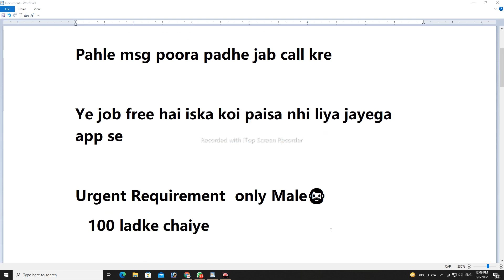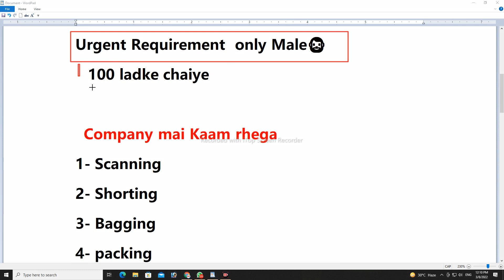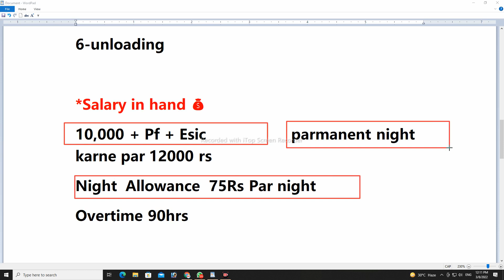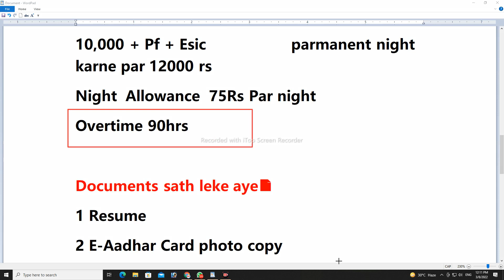Ecom Express job | ecom express job 2022 | Job in gurgaon for 12th pass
💥💥Tags_Keyword💥💥

 12th pass job in noida
12th pass job
 job searched
delhi jobs
 jobsearched
warehouse jobs
 latest job in gurgaon
gurgaon me company job
wearhouse jobs
 gurgaon jobs
gurgaon me job chahiye
job chahiye, bpo jobs
private job
 bpo jobs from home
8th pass job
private company job
gurgaon job vacancy 2021
jobs in punjab
work bajar chennal
packing job vacancy
company job vacancy
helper jobs
work bajar
mandar technical
 jobs
 job, job in kolkata
 atm custodian jobs
 work bazzar
real advisor, scanning jobs
flipkart jobs 2021
 flipkart careers jobs 2021
new job vacancy
gurgaon company mein job
जॉब इन नोएडा
 job in greater noida
job in imt manesar
 जॉब इन गुड़गांव
nee job vacancy
noida me company job
job n delhi ncr
niraj bhai vlogs
 requirement in gurgaon
 naukri in gurgaon
 mall job vacancy
anpadh ke liye packing jobs
latest job vacancy gurgaon
private jobs 202
 job in panjab
latest job vacancy 2021
new job vacancy gurgaon
flipkart me job chahiye
 wearhouse job in haryana
warehouse jobs in gurgaon
amazon jobs in gurgaon
gurugram jobs
warehouse job
caparo engineering pvt ltd
 job kaise paye
 job in udhyog vihar gurgaon
job in maruti suzuki
 job kaise milega
caparo engineering company job
job in imt manesar gurgaon
 gurgaon company jobs
new job vacancy panjab
work from home jobs 2021